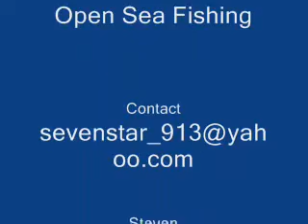Open Sea Fishing Sabah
Open Sea Fishing in Sabah. Fishing on-board The 7 Star, available for hire for angling in the waters off Kota Kinabalu, Sabah, Malaysia.